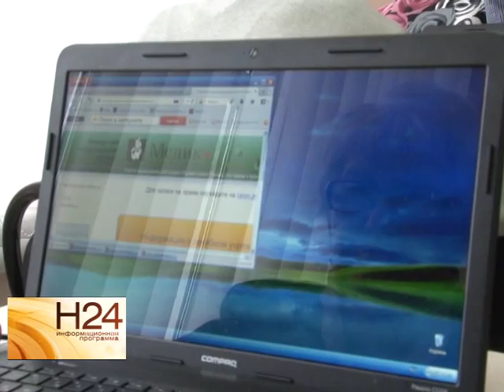Дайджест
Размер заработной платы чиновников будет зависеть от эффективности их работы. В Госдуму внесли проект поправок в законодательство. Они предусматривают внедрение
системы эффективного контракта государственного служащего. Что это такое и каких
еще предложений ждать от депутатов, в обзорном материале программы.
Сюжет вышел в эфир 19 января 2015 года.